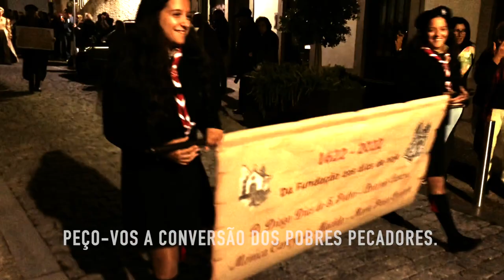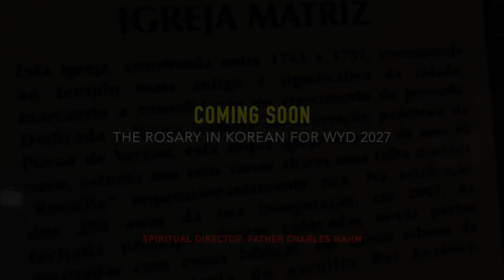Santíssima Trindade | Eucharistic Adoration & Angel of Portugal Prayer for June 9/10 in Fátima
The "Santíssima Trindade" prayer is reiterated in this video with the backdrop of the 21 Oct Procession of the Bl. Sacrament in the Archdiocese of Braga where 30 confraternities from the Porto Region of Portugal came together to celebrate 400 + years of public adoration of the Blessed Sacrament with the Mother Church dedicated Our Lady of the Immaculate Conception. Highlights of 3.5 hour mass / adoration in 3.5 minutes for Rosary on the Camino TV.

With this evening ceremony of this solemn event as memory & backdrop, Padre Nuno Rocha teaches the Angel of Peace Prayer -- the words of reparation:

Santíssima Trindade,
Pai, Filho, Espírito Santo,
adoro-Vos profundamente
e ofereço-Vos o preciosíssimo
Corpo, Sangue, Alma e Divindade de Jesus Cristo,
presente em todos os sacrários da terra,
em reparação dos ultrajes,
sacrilégios e indiferenças com que ele mesmo é ofendido.
E pelos méritos infinitos do Seu Santíssimo Coração
e do Coração Imaculado de Maria,
peço-Vos a conversão dos pobres pecadores.
Ámen.

In this video, as it is part of the ceremony of exposition of the Real Presence: [ENGLISH]

Most Holy Trinity,Father, Son and Holy Spirit,I adore Thee profoundly.I offer Thee the most precious Body, Blood, Soul and Divinity of Jesus Christ, present in all the tabernacles of the world, in reparation for the outrages, sacrileges and indifferences whereby He is offended.And through the infinite merits of His Most Sacred Heart and the Immaculate Heart of Mary,I beg of Thee the conversion of poor sinners.

This prayer was taught to the three child visionaries at Fátima by the Angel of Peace and is recited here for visitors to Portugal to learn prior to / during their pilgrimage to Fátima, Braga, Santarem, or the Camino to Santiago to Spain, etc..

We'll post soon the translation and notes defining Eucharistic adoration are located on the related newsletter post

Also, see Prayer Booklet #1 in the form of a Magazine presentation of "The Joyful Mysteries of the Rosary" in a volume of prayers edited / curated by: Pe. Nuno for pilgrims on the Camino and to Portugal located The first article will be published tomorrow on the 150th anniversary Bl. Bartolo Longo's first visit to Pompeii. He was the famous Saint who was declared a Blessed on Oct. 26, 1980 by St. John Paul II and said

ENGLISH: "If you seek salvation, spread the Rosary. It is Mary's promise. Whoever propagates the Rosary is saved!" (Bl. Bartolo Longo)

PORTUGUESE: "“Se queres salvar-te, propague a devoção do Rosário. É uma promessa da Virgem Maria” (or) ‘Se você procura a salvação, difunda o rosário. Essa é a promessa de Maria’. … “Essas palavras iluminaram a minha alma, caí de joelhos: se isso é verdade… não deixarei este vale até ter propagado Vosso Rosário”…. “Quem propaga o Rosário é salvo!" (Bl. Bartolo Longo)

JAPANESE: 「救いを求めるなら、ロザリオを広めなさい。それはマリアの約束です。ロザリオを広める者は誰でも救われます!」(Bl. Bartolo Longo)

400 years of celebration.
On the night of October 21st, 2023 Saturday, starting at 9 pm, after the Holy Sacrifice of the Mass, a Eucharistic Procession marks the 400th anniversary of the Confraternity of the Blessed Sacrament of the Mother Church of Póvoa de Varzim and departed from Igreja Matriz, Mother Church and stopped by City Hall to hear a sermon reflection led by Padre Delfim Alfonso,  then following through the Praça towards the Chapel of S. Tiago at the juncture of Rua da Junqueira. This procession with the exposed Blessed Sacrament returned to Rua dos Visconde – Municipal Museum, and concluded with Outdoor Adoration with the prayer led by Padre Nuno Rocha at the beginning of this video, and preceded by the "Meu Deus", Fátima prayers taught by the Angel of Peace. All sung the Tantum Ergo in Portuguese and the large assembly was given a blessing.

Procissão Eucarística em Portugal organizada pela Igreja Matriz. Procissão Eucarística - 400 anos da Confraria do Santíssimo, 21 de outubro de 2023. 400 anos de celebração.

Na noite de 21 de outubro de 2023, sábado, a partir das 21 horas, após o Santo Sacrifício da Missa, uma Procissão Eucarística assinala os 400 anos da Confraria do Santíssimo Sacramento da Igreja Matriz da Póvoa de Varzim e partiu da Igreja Matriz, Igreja Matriz e parou junto à Câmara Municipal para ouvir um sermão de reflexão conduzido pelo Padre Delfim Afonso, seguindo depois pela Praça em direção à Capela de S. Tiago no cruzamento da Rua da Junqueira. Esta procissão com o Santíssimo Sacramento exposto regressou à Rua dos Visconde – Museu Municipal, e terminou com a Adoração ao Ar Livre com a oração conduzida pelo Padre Nuno Rocha no início deste vídeo, e precedida pelo "Meu Deus", orações de Fátima ensinadas pelo Anjo da Paz.